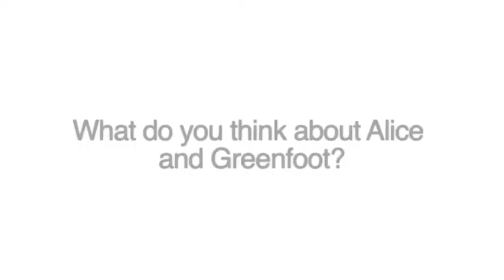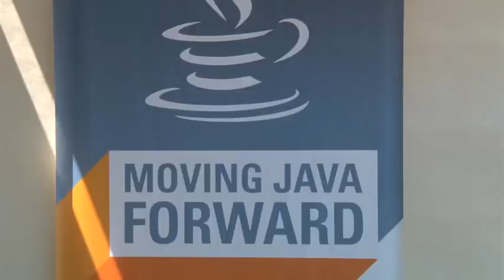Moving Java Forward: Summer Workshop 2011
Students from 11 to 18 attended the first Java Summer Workshop.  The three-day workshop and volunteer training on Greenfoot and Alice was held August 8-12, 2011 at Oracle HQ.  Alice and Greenfoot are two award winning visual educational software tools to teach Java programming.  The workshop was an introduction to programming only using drag and drop functions.